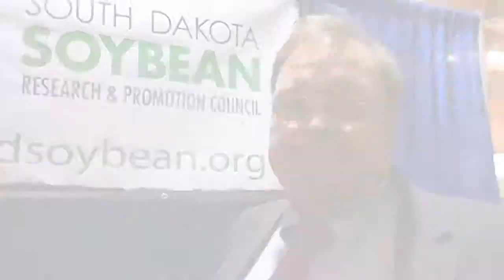South Dakota Soybean AgOutlook Speaker Mark Pearson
South Dakota Soybean brought in Mark Pearson, Market-to-Market host, to speak at the annual AgOutlook tradeshow and conference. Pearson shared his advice for young people looking to get into agriculture.